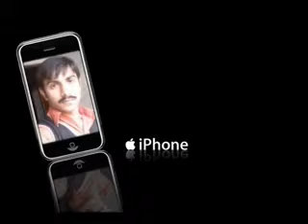Shahid Nadeem Effective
Bahawalpur